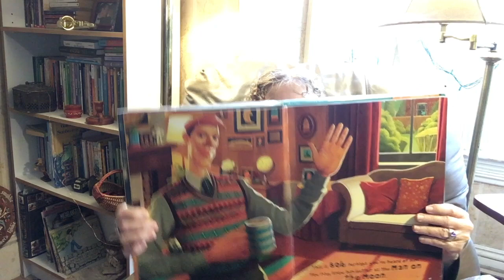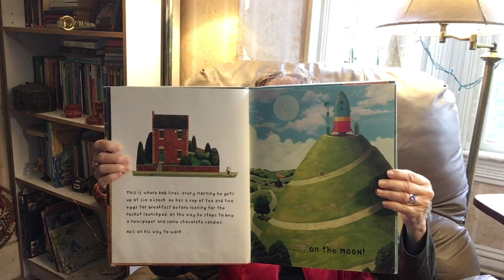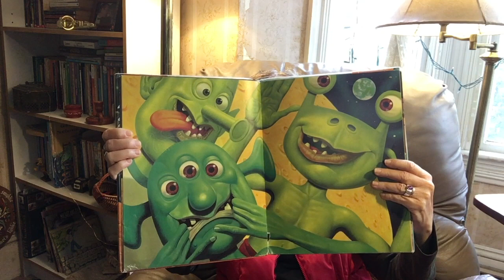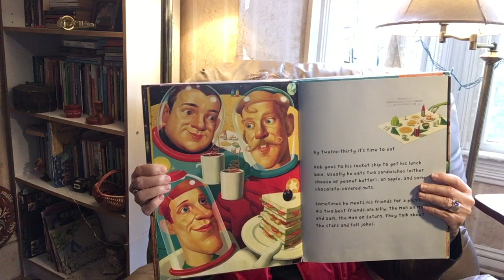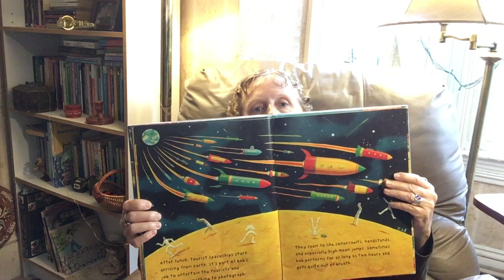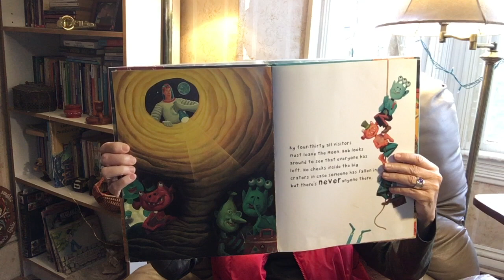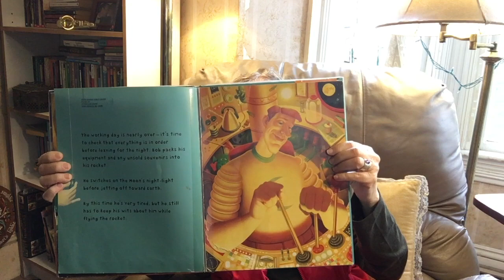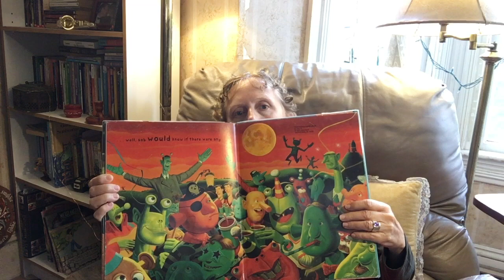Carin Reads Man on the Moon by Simon Bartram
Carin Lee reads stories for young kids and their families, too and today is Man on the Moon (A Day in the Life of Bob) by Simon Bartram.